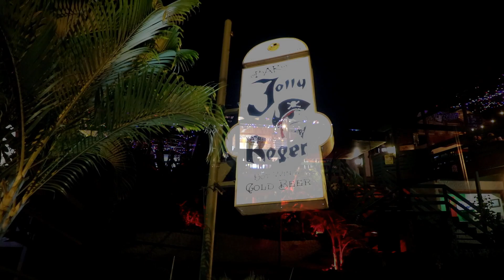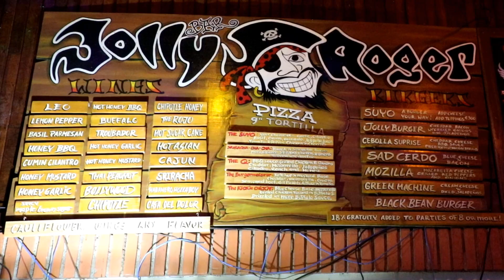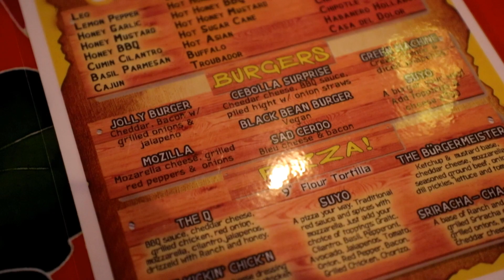Best Restaurants in Manuel Antonio - Jolly Roger - Best Sports Bar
Sabrina, our Discovery Beach House Concierge and I have been having quite a bit of fun introducing you to all our favorite, and what we consider the best restaurants in Manuel Antonio, Costa Rica.  Today, we are at the Jolly Roger, a great sports bar here in Manuel Antonio.

It is a great and inexpensive place to bring the family. They have some of the most mouthwatering wings and burgers.  For the chicken wings, they have 24 sauces you can choose from.  I think the choice of sauces is hard to beat anywhere else. They also have pizzas.  Who doesn’t love pizza!

Between their casino, sports bar, and live music, you’ll have a great time at the Jolly Roger. The owner, Lee Mercer, always has a warm greeting for our guests.  He might even join in with the live band in the evenings.  He’s a pretty good singer!  You can also visit Manuel Antonio during Super Bowl season and enjoy watching it on the “big screen” in the parking lot.

DISCOVERY BEACH HOUSE
Manuel Antonio, Costa Rica

Imagine yourself on the most stunning beach in Costa Rica. You look out over a gorgeous bay dotted with tropical islands and feel the warmth of the sun caress your skin. You stroll along the shore and smell enticing aromas from restaurants you pass along the way. But they can wait for later. Manuel Antonio National Park is just minutes away and you’re looking forward to a day filled with waterfalls, nature walks and wildlife watching.

When you arrive back at your beachfront vacation rental home an award-winning staff greets you with friendly waves and smiles. Each day they make you feel pampered in unique and personalized ways. We can’t share our trade secrets here, so you’ll have to visit us and see for yourself.